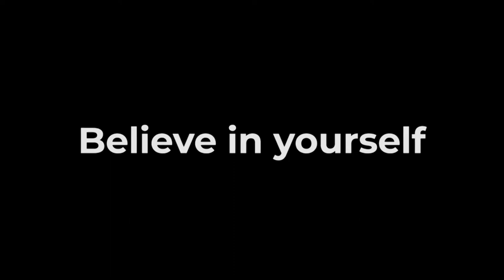Unleashing Strength | Alma Chopra Triumphs Over Cerebellar Ataxia! 💪✨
Embracing Change: My Journey from Running Free to Conquering Tight Ropes with Cerebellar Ataxia! 🏃‍♀️💪

Before Cerebellar Ataxia altered my stride, I reveled in the freedom of running, basking in my roles as a sportsperson and gymnast. Yet, Ataxia hasn't subdued my indomitable spirit. Challenges were my passion then, and they remain my driving force today.

Navigating tightrope walks isn't for the faint-hearted. While even those without disabilities may hesitate, not once did I question scaling those heights. Join me in this journey of resilience, where challenges are embraced, and spirits remain unbroken. Let's redefine what's possible together! 💫🌟